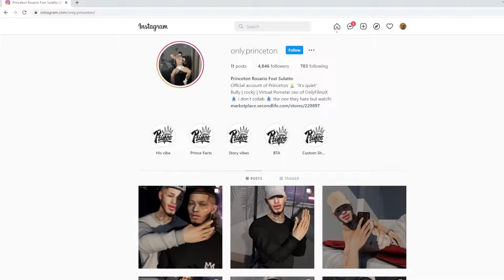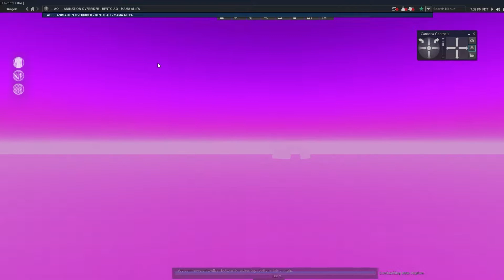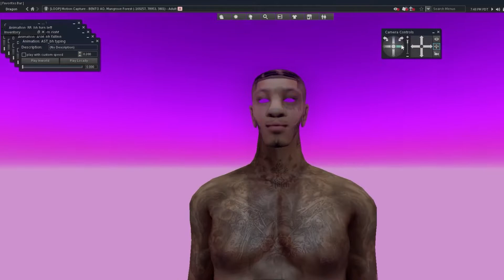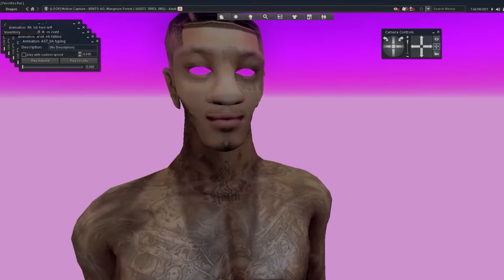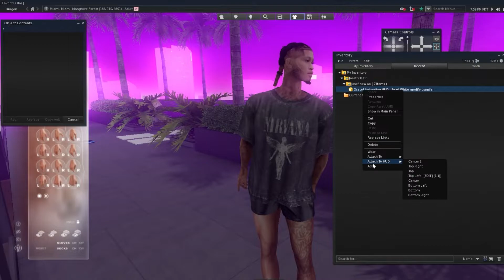Shopping for a new ao [ animation overrider ] on secondlife + new avatar and new home tour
Inworld Name: Papiifiinesse
Hey everyone in this video I'm going to be taking ya'll shopping with me to buy a new AO. Also I'll be giving you guys a quick tour of my new home I just moved into as well as showcasing my new avatar.

Music